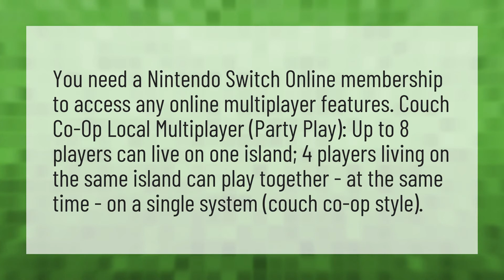Can you play two player on Animal Crossing?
Play Animal Crossing Without WIFI • Can you play two player on Animal Crossing?